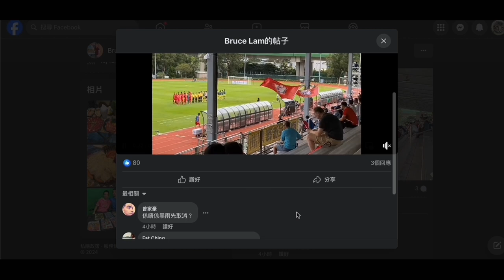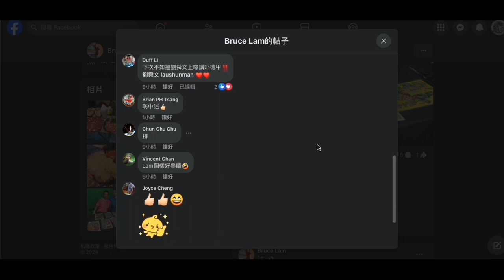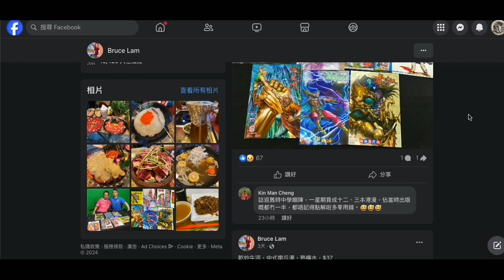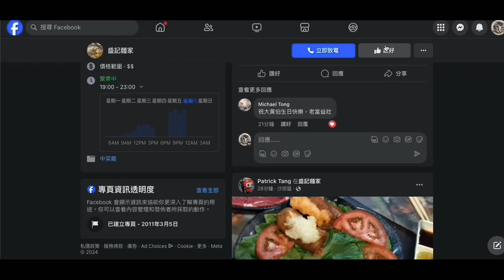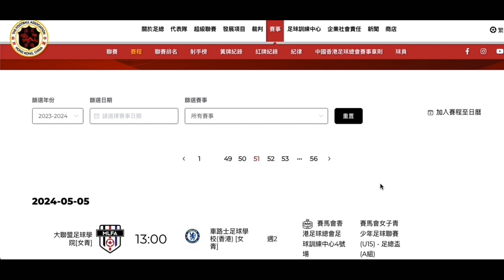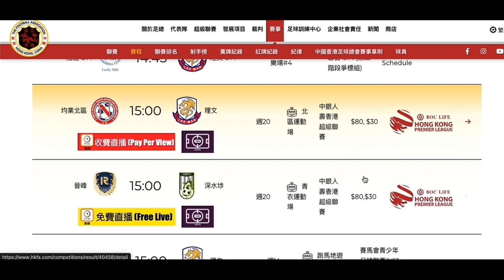20240504 打女人偷錢賊林匡正啲盛記麵家啲相唔係偷就係去沙田問老母借錢，呢日下晝死咗去香港仔睇波，個劏房連舖幾本漫畫都無位？所以拎返鳩台舖？咪問借嚟吹一個禮拜買幾本咁有錢，之前買咗即晚就攞著影相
呢啲無。

呢日大黃伯生日係盛記慶祝，偷錢賊又死去扮有份？
枱面啲嘢都唔同
另外，偷錢賊攞著牛肉粒張相隻右手戴著條黑色粗嘢，偷錢賊嗰條係紅色喎
佢阿哥呀？乜唔係去咗美國咩咁多年都無返過嚟，而個鳩吹賤種堂大佬eric lam死去美國都無搵過偷錢賊個親生大佬咁撚奇怪，咪即係賤種eric lam係佢親大佬囉
個親賤種大佬一直都係香港搞呃人移民生意咪唔認得係親生囉
咁兩條賤種死返沙點探父母黏埋餐咪有可能囉，父母埋單嘛
有張相有個灰色肥阿伯坐咗係度，咪偷錢賊個老豆囉
有張櫈有件黑白間條薄外套，好明顯係女裝啦，咪偷錢賊個勾佬老母囉
一枱幾個人，唔係偷錢賊埋單咪無價錢囉

係得呢兩個月仲要月頭有死去沙田食飯，好明顯係借錢啦，呢兩個月個分成咁少
今年一二三月或之前都無死去沙田食飯相